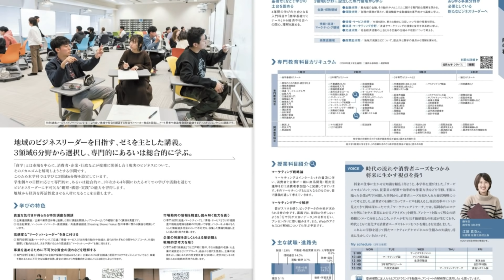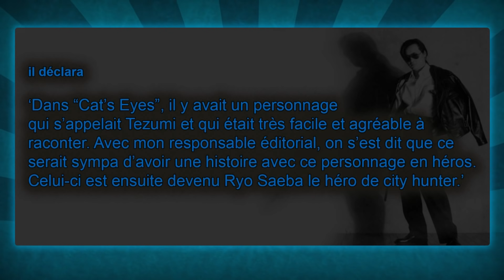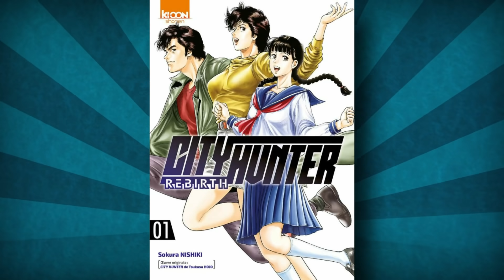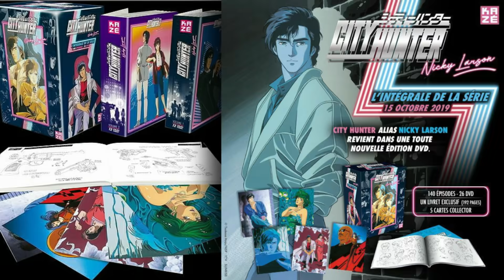Tsukasa Hojo l'histoire du Mangaka de City Hunter alias nicky larson (+Bonus de fin)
Tsukasa Hojo l'histoire du Mangaka de City Hunter (Nicky Larson) et de Cat's Eye.
(🙏Suite à une réclamation pour les 8 secondes utilisées pour illustrer le générique de City Hunter nous avons dû en retirer le son, nous en sommes désoler❤️)
🇫🇷Merciclubdo® est une marque déposée N° National:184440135 (Bopi) N°4440135(INPI)Classifications:29.02.00; 26.04.02; 26.04.22; 26.04.12; 25.05.01; 28 ;  41.
En 1980, Tsukasa Hojo débute comme mangaka professionnel avec un One Shot Je suis un Homme ! (おれは男), publiée dans un numéro spécial de Shonen Jump sorti en août.
En 1981, un autre One Shot, Cat's Eye est publiée dans un numéro spécial de Shōnen Jump janvier, dont un teaser apparaîtra au numéro 29 Jump, sous le nom Sexy dynamite girls.En 1983, Cat's Eye est adaptée en anime.En 2001 Tsukasa Hojo créa le manga Angel Heart , à la fin de ''City Hunter'', Ryo Saeba et sa partenaire Kaori commencent une nouvelle vie.Aujourd'hui Tsukasa HÔJÔ aide de jeunes mangaka à se former au métier. Il est aussi revenu à ses premières amours, le cinéma.
SUIS-NOUS ❤️: Merciclubdo
Membre de l'association:
💲 NOS CODES PROMO:
code: merciclubdo

Tu aimeras aussi notre vidéo : "Rétro gaming  Nintendo Nes Rescue Opération Jupiter par le  Breton à Paris"